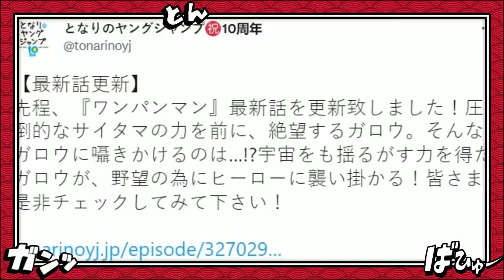ACIMA DA AMEAÇA NÍVEL DEUS - EXPLICADO COMO GAROU SE TORNOU O MAIOR INIMIGO DE SAITAMA-ONE PUNCH MAN